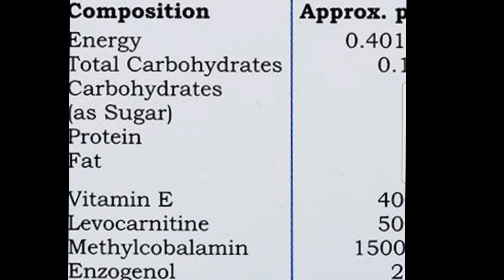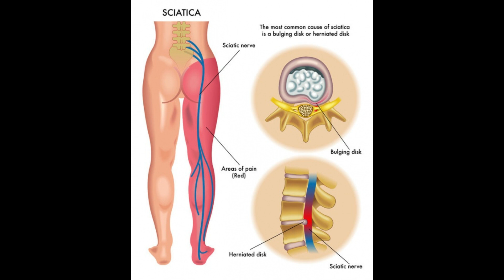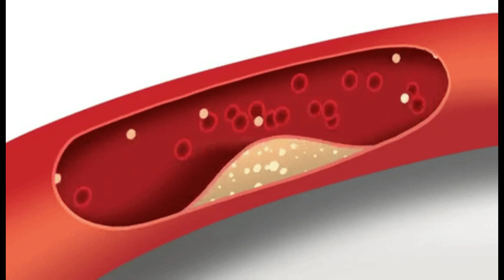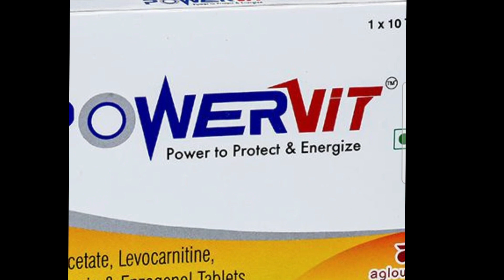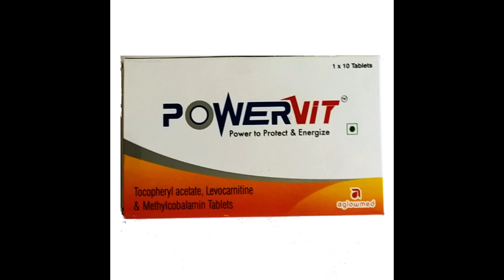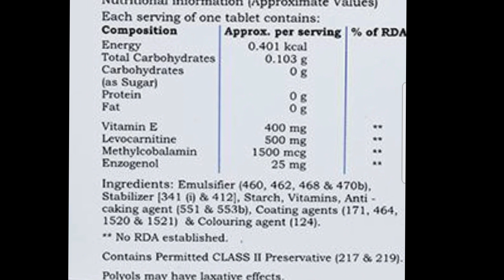Powervit Tablet Benefits, Dosage, Side Effects | Aglowmed Limited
Nutritional supplement that helps to maintain the overall health of the body.
Has rich antioxidant properties.Supports healthy brain functions.Facilitates cardiovascular health.